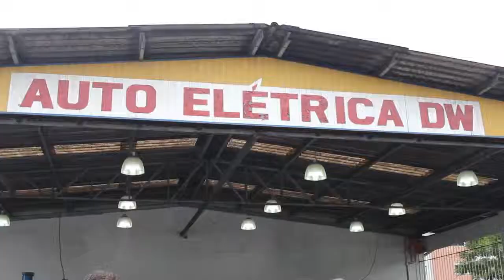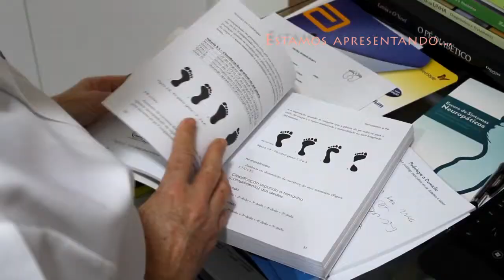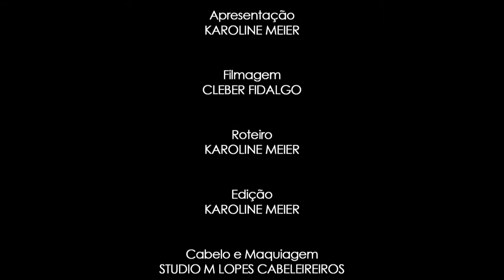Programa de tv Joinville - VOCÊ SABE FAZER (19/01/2014)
Programa de tv Joinville Você Sabe Fazer.

- Você tem medo de falar em público? Como está sua oratória?
- Entrevista com Manoel Morgado, o oitavo brasileiro a alcançar o cume do Everest, a montanha mais alta do mundo.
- O que você sabe sobre o sistema de rastreamento do carro?
- Aprenda novas palavras e enriqueça seu vocabulário

Todos os domingos às 14h30 na TVBE, Viamax e NET (Canal 11 em Joinville e região e Canal 19 em Jaraguá do Sul).